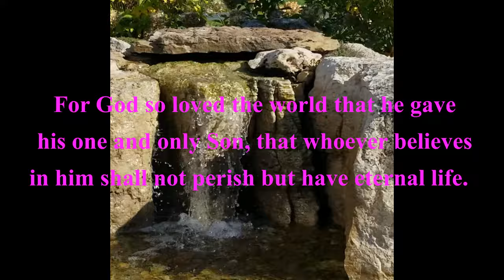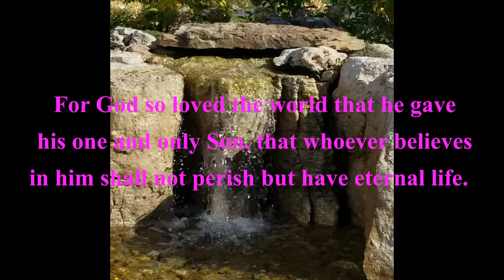Dala...My Basset Hound.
It close enough to December, the light 's are going up, and Christmas time is quickly approaching us. Jesus is the true Christmas Holiday, May God Bless You All the Christmas Season!🥰🥰🥰✌️✌️✌️ Out! 🫵 🙏🙏🙏 Often! Much love to my fans, Nyal, Rodger, Cindy and Johnny, Sandra and Boy Bean. Know YOU are very much Loved and Merry Christmas and God bless you in the New Year!🥰